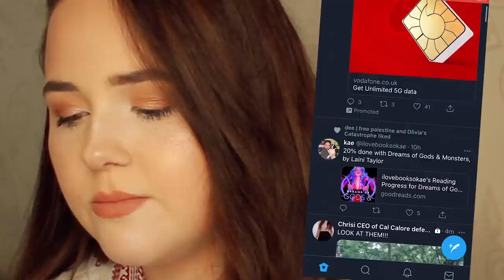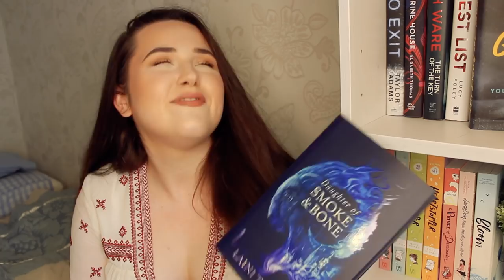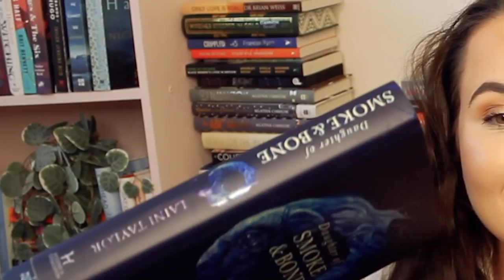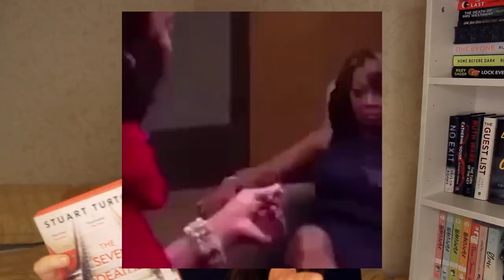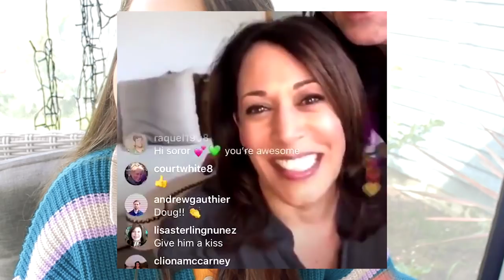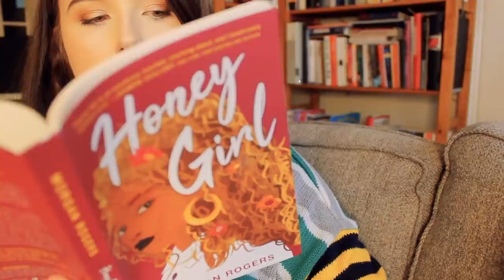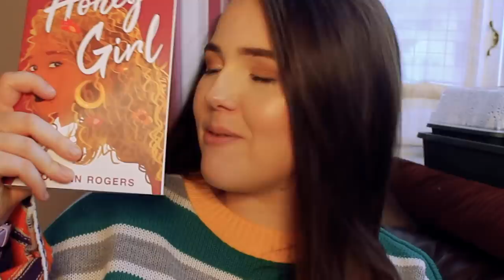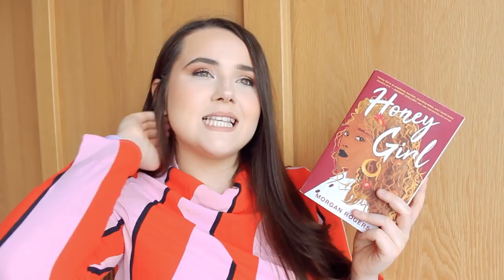BOOKTUBERS GIVE ME READING PROMPTS ✨ reading vlog - booktuber scavenger hunt - episode 3!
flsdfljf WHY DO I KEEP DOING THIS TO MYSELF AND GIVING BOOKTUBERS POWER OVER MY LIFEEEE!!